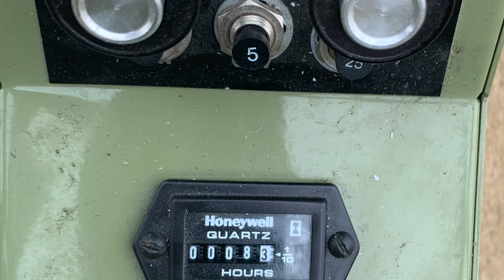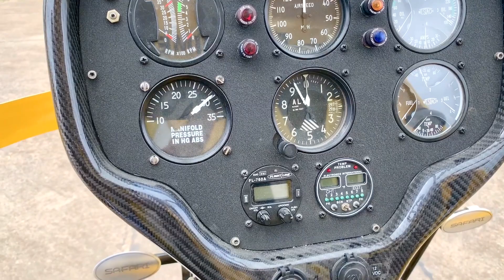Veteran Owned Experimental Safari 400 / 500 Helicopters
Finish product of our 2019 Safari 400 experimental helicopter which is  veteran owned and branch emblem on the headrest.  Aircraft has a Titan 390 engine, 215HP and will be used for disable vets to be able to fly in with a qualified pilot and for airshows to be on display.